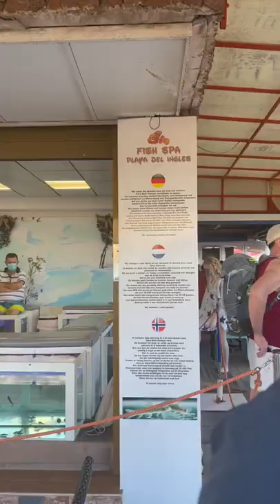Gran Canaria Tag 2 | Xinting Wang